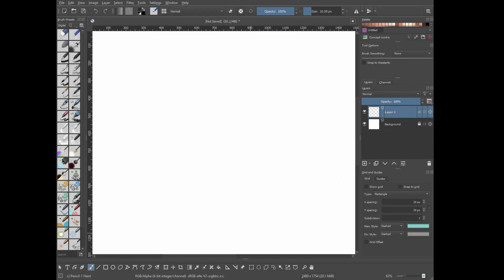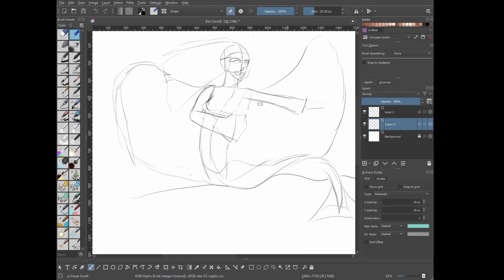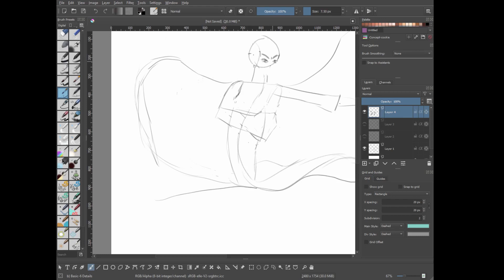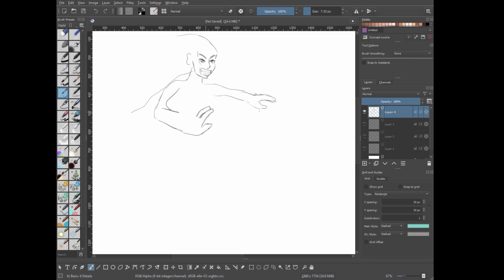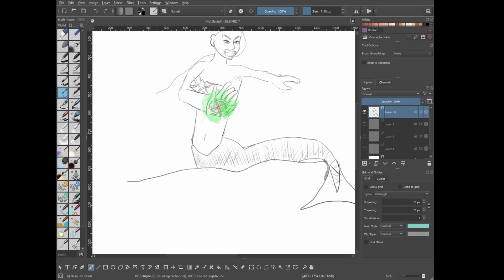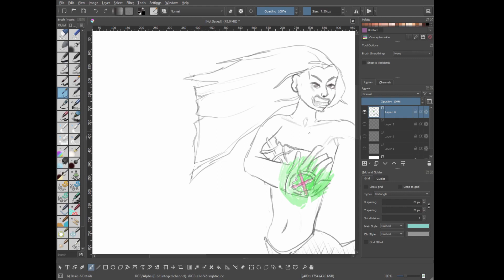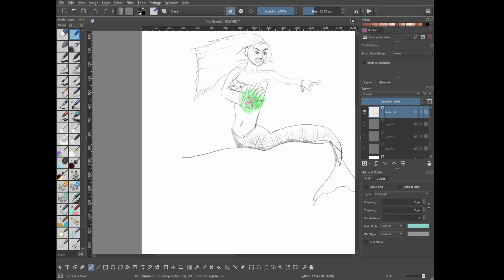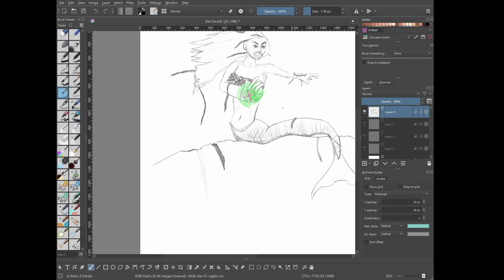r/sketchdaily 09-06-2019 Siren Warlock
Draw time 84 minutes